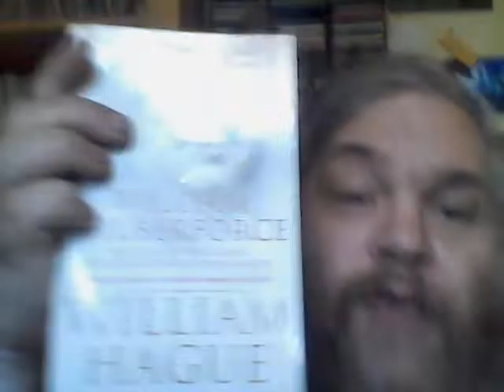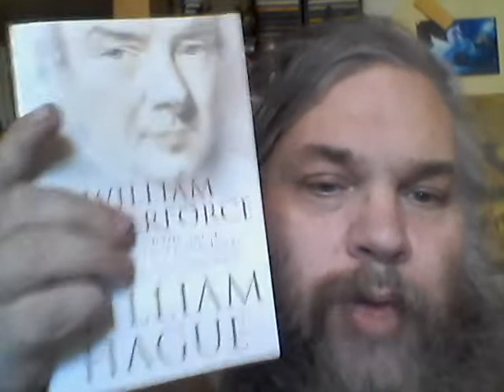MKN Defends Biblical Slavery - Noahide Doctrine